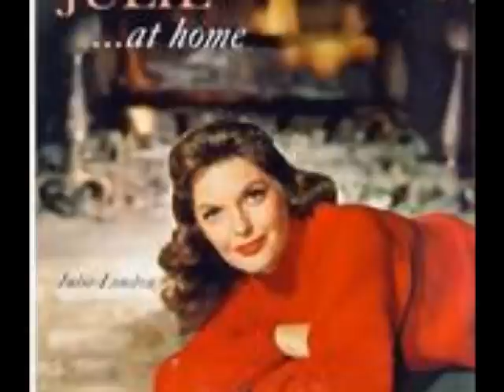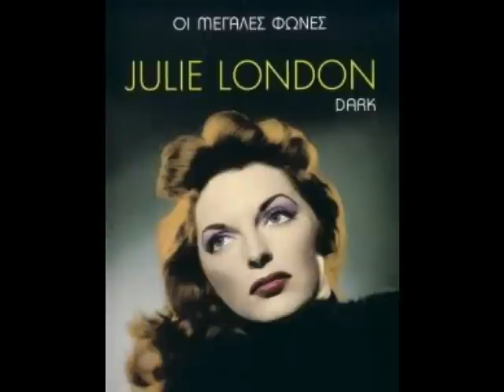Julie London - Days Of Wine And Roses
"Days Of Wine And Roses" - Composed by Henry Mancini
Released on albums End Of The World & Nice Girls Don't Stay for Breakfast

 Trivia
Hired for ex-husband Jack Webb's "Emergency!" (1972) with new husband Bobby Troup. They played a staff doctor (Troup) and a nurse (London) in a hospital emergency room.

Children with Jack Webb: daughters Stacy and Lisa. Children with Bobby Troup: daughter Kelly Troup and twin sons Jody and Reese. Daughter Stacy Webb died in an auto accident in 1996.

Recorded 32 albums during her career.

Moved to Los Angeles at 14 with her vaudeville song-and-dance team parents.

Known in some circles as "The Liberty Girl" for helping establish Liberty Records as a successful label, her many hit albums on that label include "Julie Is Her Name", "Calendar Girl" with some borderline erotic (for the time) cover photography by Gene Lester, "About the Blues", "Your Number, Please", "Send For Me", "Love Letters", "The End of the World", "In Person at the Americana", "The Wonderful World of Julie London" and the provocatively titled "Nice Girls Don't Stay for Breakfast".

Her four most-sought-after and successful albums are "About the Blues (1957), "Feeling Good" (1965), "Easy Does It" (1968), and "Yummy, Yummy, Yummy" (1969).

Is portrayed by Julie Simone in Bettie Page: Dark Angel (2004)

She was awarded a Star on the Hollywood Walk of Fame for Recording at 7000 Hollywood Boulevard in Hollywood, California.

Stepmother of Ronne Troup and Cynnie Troup.

Graduated from Hollywood Professional School in Hollywood, California in 1945.

Attended the same high school as Peggy Ryan and Tommy Rall.

Personal Quotes
[on her singing voice] It's only a thimbleful of a voice, and I have to use it close to the microphone. But it is a kind of over-smoked voice, and it automatically sounds intimate.